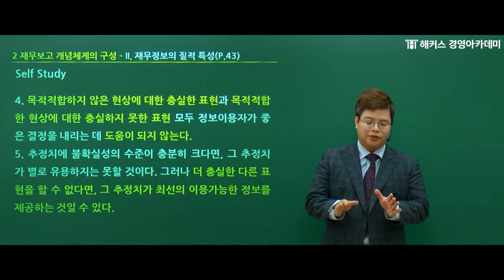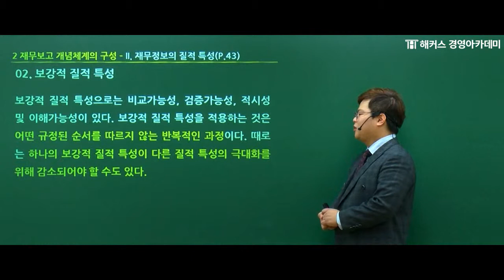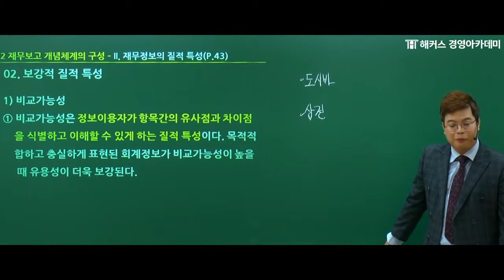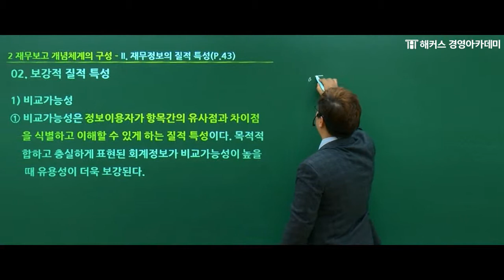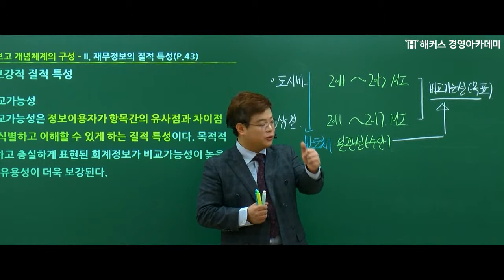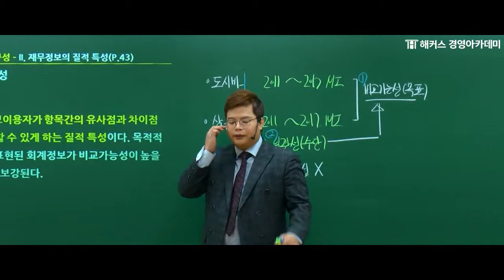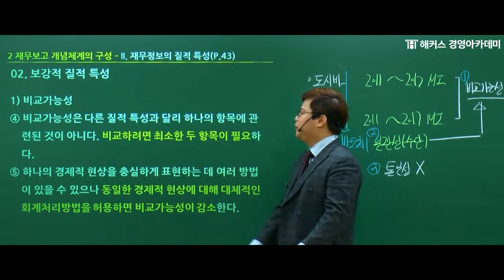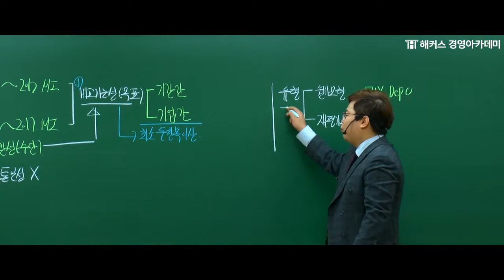[해커스 세무사] 중급회계 - 보강적 질적특성 중 비교가능성 _ 정윤돈 교수님